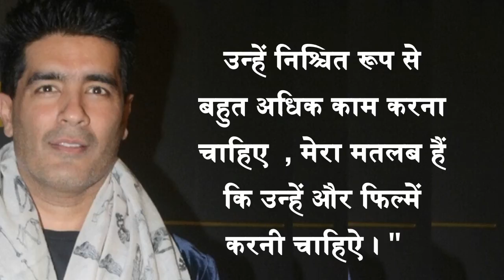Sonam में अनावश्यक ऐटिट्यूड है : Sonakshi Sinha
डिजाइनर मनीष मल्होत्रा का कहना हैं कि , अभिनेत्री सोनम कपूर बेहद प्रभावशाली हैं  , उन्हें और अधिक फिल्में करनी चाहिए वहीं ,   दूसरी तरफ सोनाक्षी सिन्हां के भी सोनम को   लेकर कुछ  अलग विचार हैं।